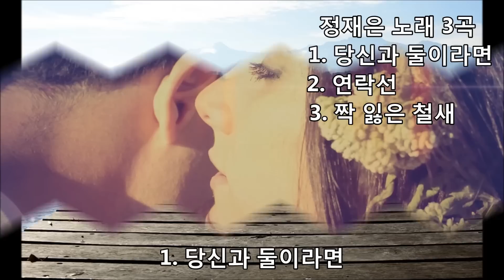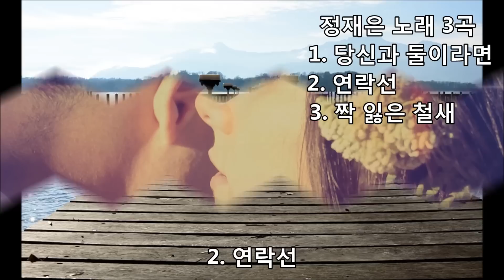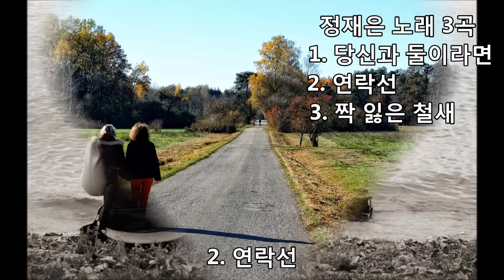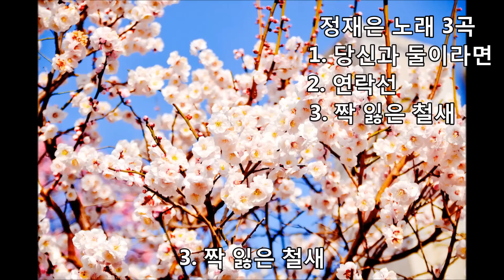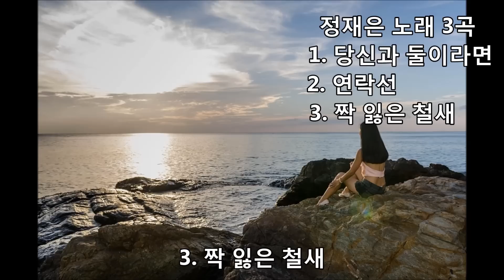정재은 - 당신과 둘이라면 (외 2곡) kpop 韓國歌謠